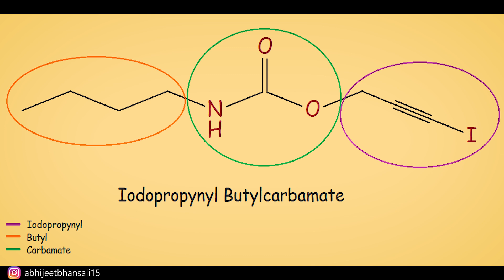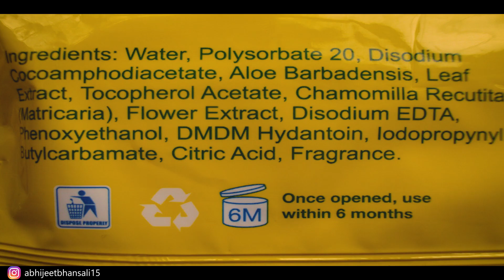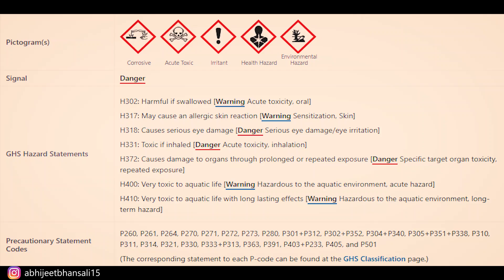IPBC - Used In A Lot Of Cheap Cosmetics & Baby Products | IngredientsDekho | Bearded Chokra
Ingredients Dekho Ep. 6
IPBC or Iodopropynyl Butylcarbamate is a preservative and anti-fungal ingredient used in a lot of cosmetics especially in the baby products. This preservative lies in the grey area and in this video I discuss all the reasons why you should stay away from it.

1. Coconut oil

2. Hair fall control hair oil

3. Green tea

4. Vitamin D3

5. Omega 3 fish oil

6. Apple cider vinegar

7. Coconut vinegar

8. Rosemary essential oil

9. Tea tree essential oil

10. Lavender essential oil

11. Hibiscus essential oil

12. Aloe vera gel

13. Vitamin k2

14. Vitamin B12

15. Natural body and face moisturizer

This channel hosts content that is paid as well as unpaid. All paid content is always disclosed to its viewers in the video or in the description section.